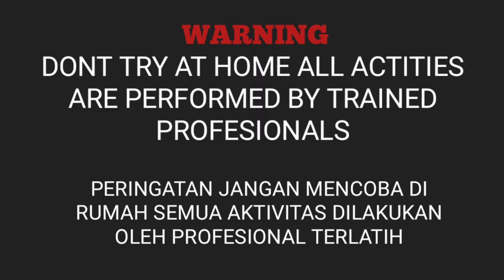NGABUBURIT NYUMET MERCON DIDALAM GALON LEMINERAL MENYAMBUT RAMADHAN !! Seru Banget !!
NGABUBURIT NYUMET MERCON DIDALAM GALON LEMINERAL MENYAMBUT RAMADHAN 14 HARI LAGI !! SERU BANGET !!

Semoga dapat menghibur ya teman2 Hehe
Buat yg mau request bikin video apa lagi boleh isi dikolom komentar

Petasan, mercon, kembang api, kereta api,